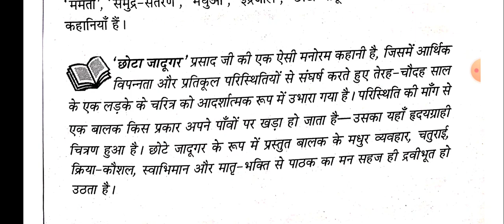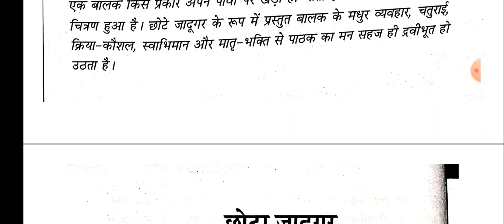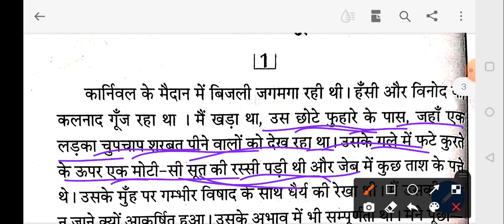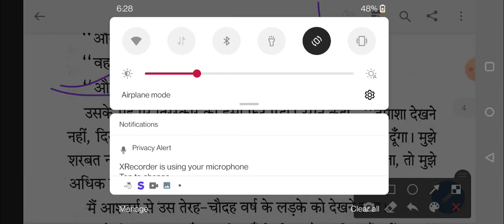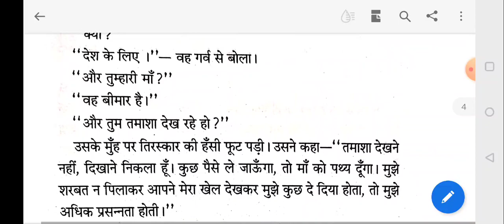class 10 Hindi Chhota jadugar part 2||class 10 Hindi Assamese medium chapter 2 Chhota jadugar